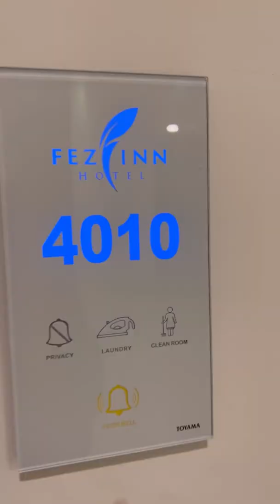A Day in our Life @fezinnhotels9534/ kids world by muhammed/ staycation 😍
A Day in My Life during last vacation in india @fezinnhotels9534